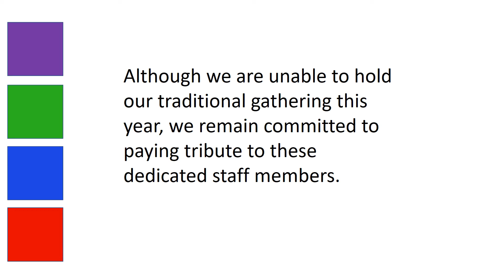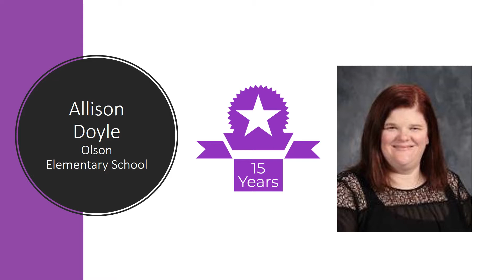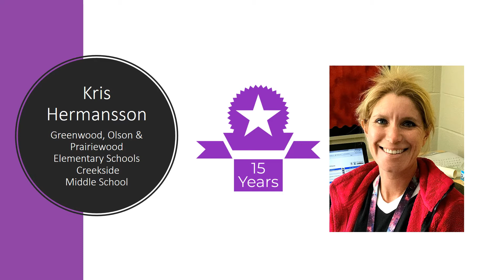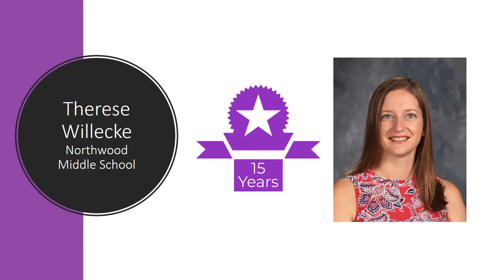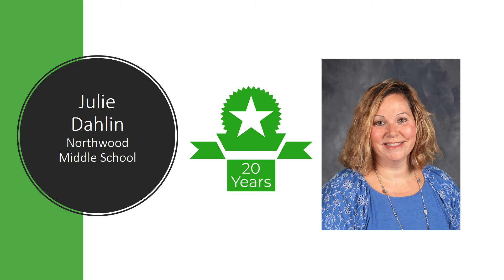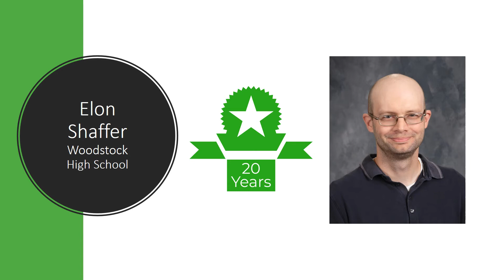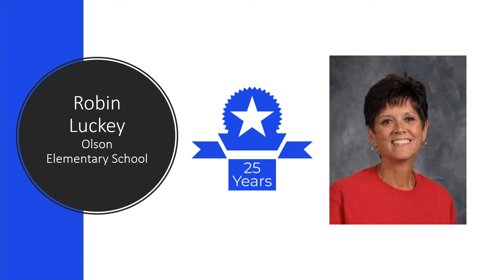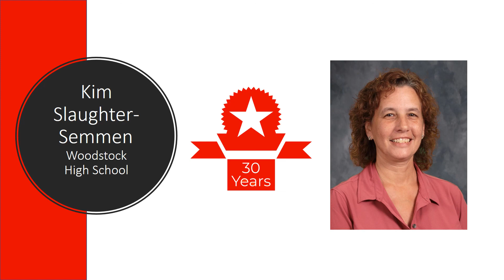District 200 Employee Service Awards - August 2020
Each year, D200 honors those employees who have reached certain milestones in their tenure with the district. Congratulations to these employees on their dedication and service to the children of our community.